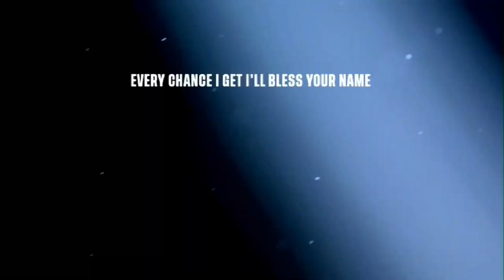Bless God + Every Chance I Get - Brooke Ligertwood | Hislife City Church